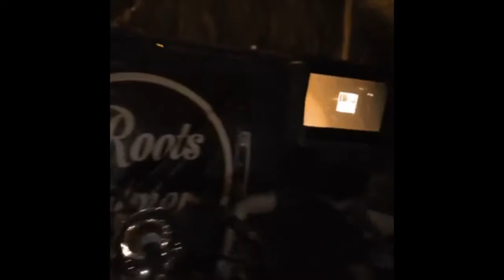Roots Palmera - Delay (Live @ Pelican Pier Aruba)